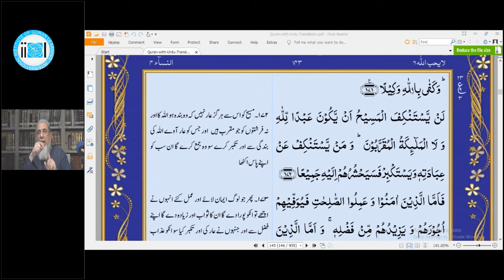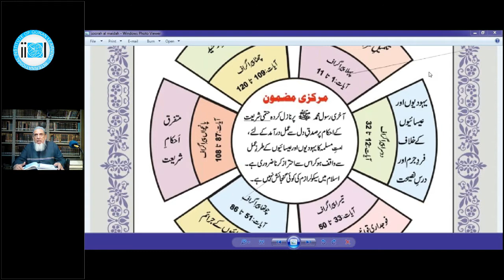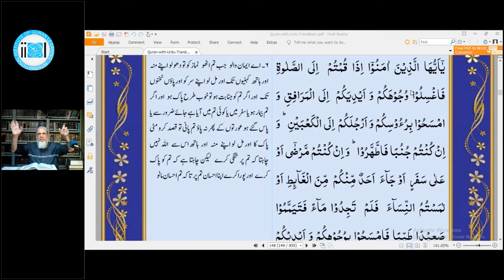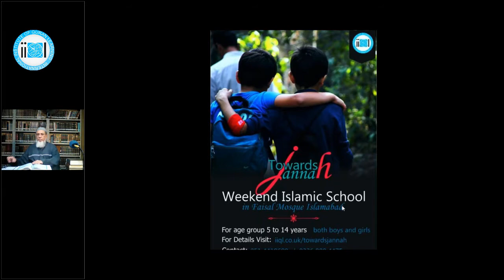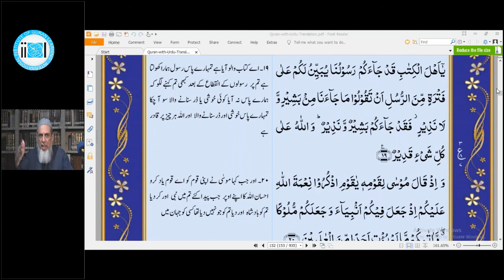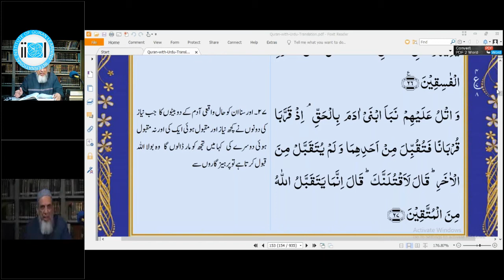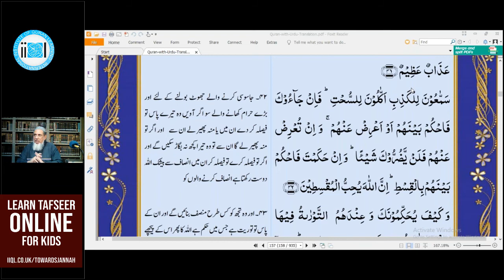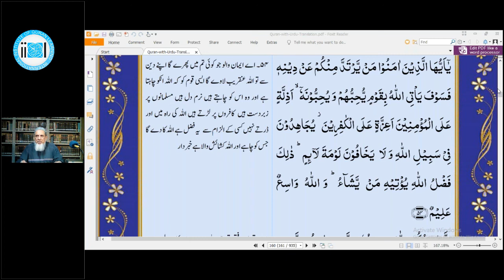7 - Dawrah e Quran | Ramzan 2020 | Khalil ur Rahman Chishti | Session 7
Watch Dawrah e Quran live at iiql.co.uk/rsg
This Ramzan we will complete Quran in sha Allah with Arabic text and brief explanation in sha Allah